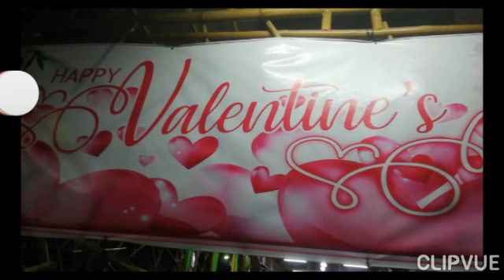HAPPY VALENTINE'S DAY NANAY LUCIA 💞💞💞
Created by Clipvue/Happyvalentine'sdaytoall